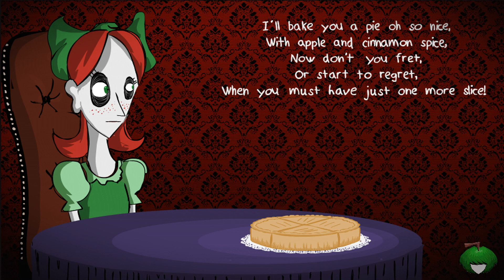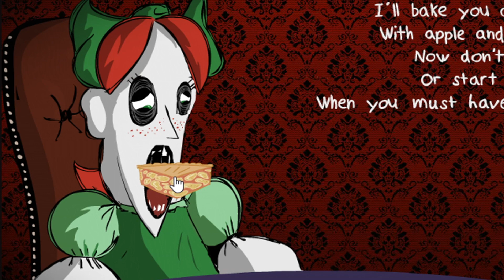好き嫌いある子供にスイーツを食べさせてあげたら恐怖が起きた。【 Short and Sweet 】実況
タコレストランへようこそ！世界のみんなが喜ぶスイーツを召し上がれ😇

実況したゲーム：Short and Sweet